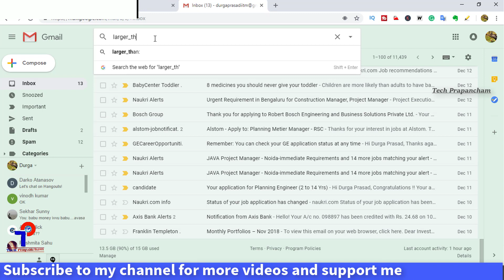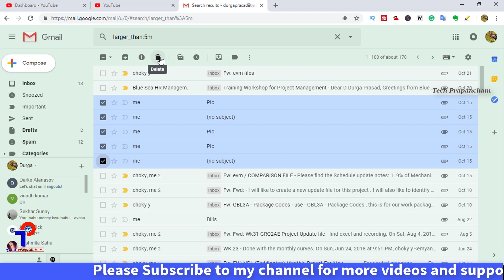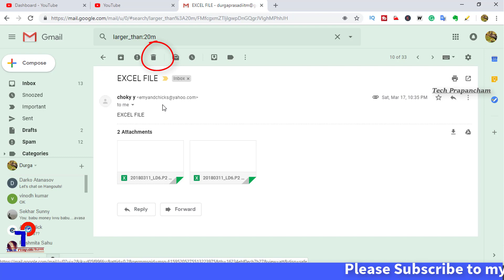Easy Way to Clear GMAIL Storage Space || How To Filter And Delete Large Emails In Gmail || TP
Watch this tutorial on quick and easy way to Delete thousands of old emails in GMAIL inbox  and make more storage space without purchasing extra storage space.